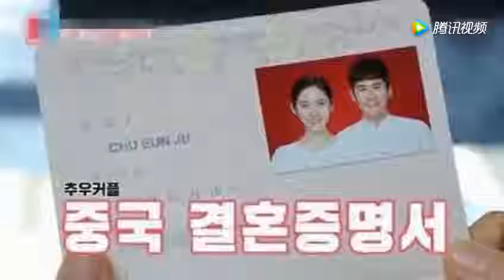秋瓷炫问老公若出轨咋办，于晓光回复笑翻了